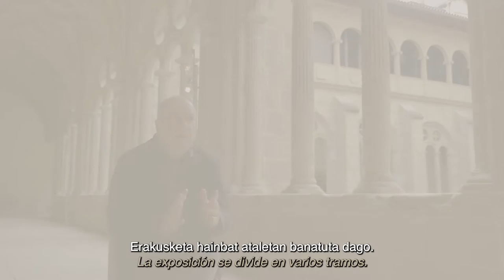Jorge Oteiza y Eduardo Chillida. Diálogo en los años 50 y 60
Hizlaria / Ponente: Javier González de Durana, erakusketaren komisarioa / comisario de la exposición.
Hizkuntza / Idioma: gazteleraz / castellano
Azpitituluak / Subtítulos: euskaraz + castellano

📍(eus) JORGE OTEIZA ETA EDUARDO CHILLIDA. DIALOGOA 50eko ETA 60ko URTEETAN
2022ko apirilaren 9tik urriaren 2ra

Javier González de Duranak Oteiza eta Chillidaren erakusketari buruzko aurkezpena eta laburpena eskaintzen digu. Eduki hau erakusketaren harreran ikusgai izan da.

📍(cas) JORGE OTEIZA Y EDUARDO CHILLIDA. DIÁLOGO EN LOS AÑOS 50 Y 60
Del 9 de abril al 2 de octubre de 2022

Javier González de Durana ofrece una introducción y resumen sobre el contenido de la exposición de Oteiza y Chillida. Este contenido ha formado parte de la exposición.

📽 Jarraitu erakusketarekin lotutako hitzaldien bideo zerrenda / Sigue la lista de vídeos de las conferencias relacionadas con la exposición